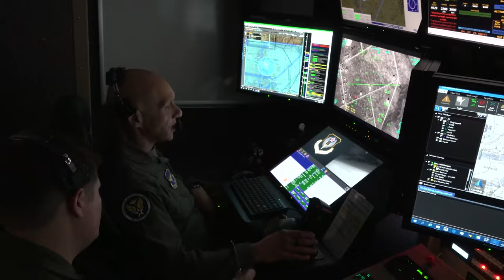AETC Commander visits Holloman's Fightin' 49ers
U.S Air Force Lt. Gen. Brian Robinson, commander of Air Education and Training Command, visits a variety of agencies on Holloman Air Force Base, New Mexico, Jan. 19, 2023.

HOLLOMAN AIR FORCE BASE, NM, UNITED STATES
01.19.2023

The Airmen and Guardians of the 49th Wing demonstrated to Robinson the work required to produce the majority of the Air Force’s combat aircrew for the F-16 and MQ-9 Reaper. (U.S. Air Force by photo Senior Airman Antonio Salfran)

Film Credits: Video by Senior Airman Antonio Salfran
49th Wing Public Affairs